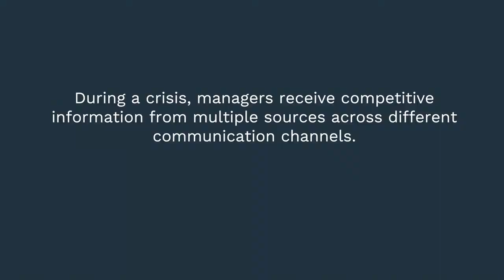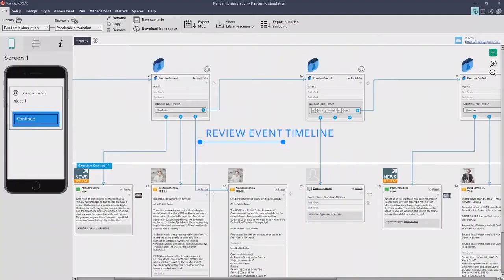Crisis Management: a 360-degree perspective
Crisis Management: a 360° Perspective
At the GCSP we will introduce you to the concept of Crisis Management 360°, which will enable you to understand the perceptual and organisational aspects of crises from various viewpoints, including those of governments, international organisations and the commercial sector.

You will examine the behavioural and technical drivers that shape and define the unique characteristics of these sectors and understand the differences among them so as to be better placed to leverage your own response mechanisms in times of crisis, as well as with external stakeholders such as family, shareholders, regulatory authorities and technical responders.

Register for our upcoming course on Critical Incident Management led by crisis expert Mr David Horobin